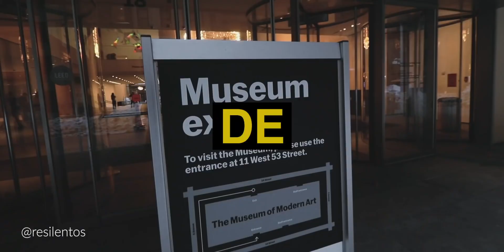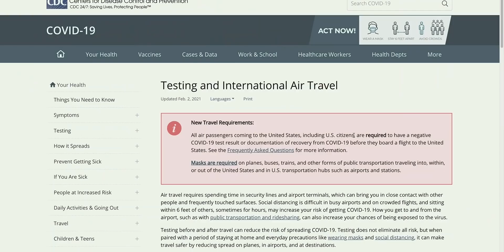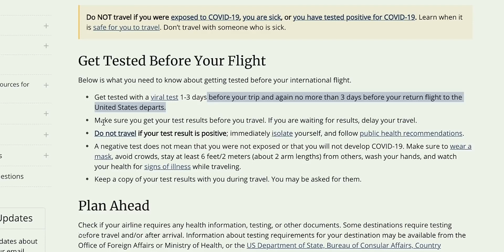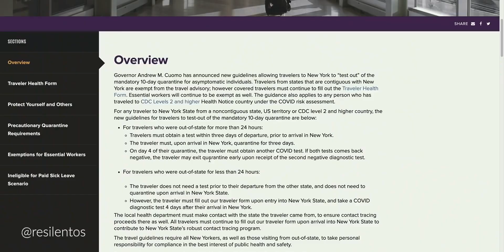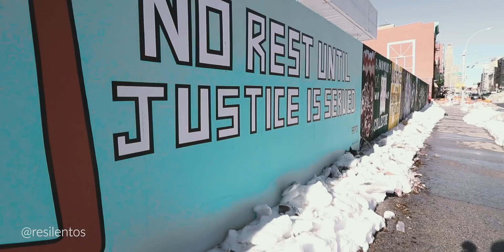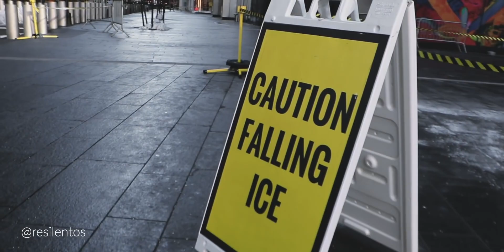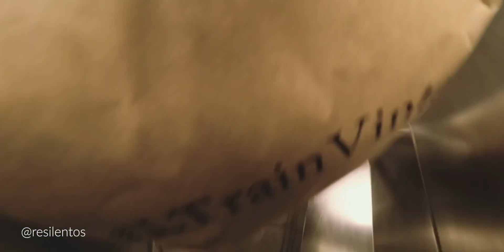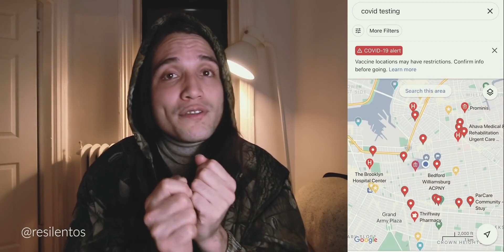¿Vale la pena venir a Nueva York en el 2021 Ventajas y desventajas Vale a - Nova York 2021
¿Vale la pena venir a Nueva York en el 2021?. En este video intento responder todas sus preguntas de viaje sobre cuales son las ventajas y desventajas de visitar Nueva York en estos meses del año 2021. No hay una sola respuesta, e traté de responder las preguntas con la mayor cantidad de información posible.
Vale a pena vir a Nova York em 2021? Neste vídeo tento responder a todas as suas perguntas de viagem sobre quais são as vantagens e desvantagens de visitar Nova York nestes meses de 2021. Não há uma resposta única, e tentei responder às perguntas com o máximo de informações possível.